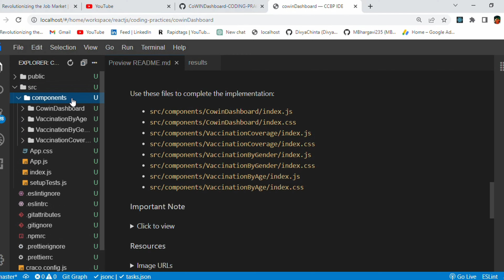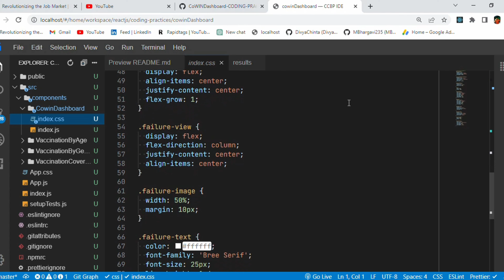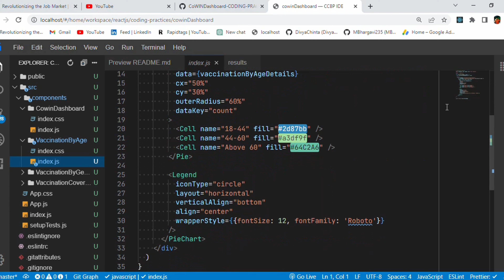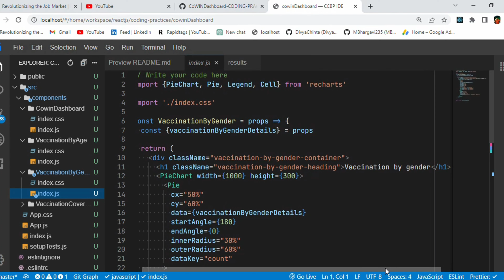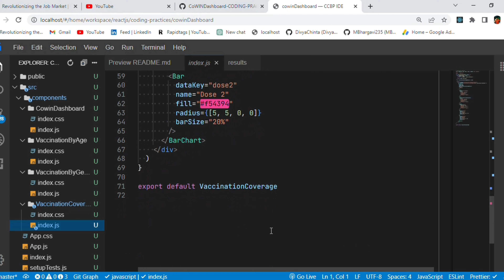CoWIN Dashboard | Coding Practice 37 | REACT JS | NxtWave | CCBP 4.0